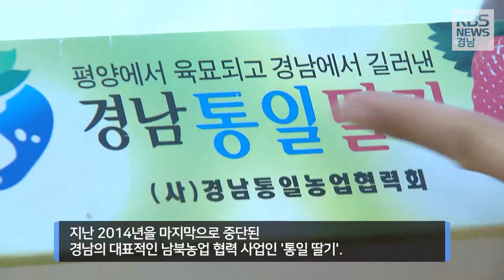남북미 훈풍 '남북교류협력사업'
지방정부로서는 다른 시도보다 앞섰던 것이
경남의 남북교류협력사업입니다.
하지만, 2010년 남북 경색 이후
제대로 추진되지 못했는데요.
최근 다시 남북뿐 아니라
미국까지 가세해 관계 개선에
기대감이 급속도로 커지고 있죠.
경남의 남북교류협력사업 재개에도
다시 속도가 붙고 있습니다.

손원혁 기자입니다.